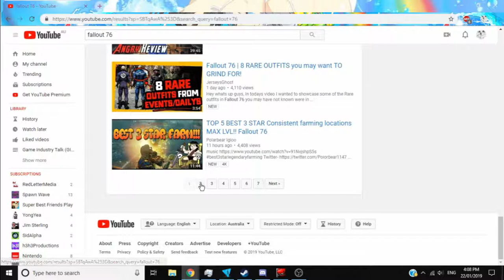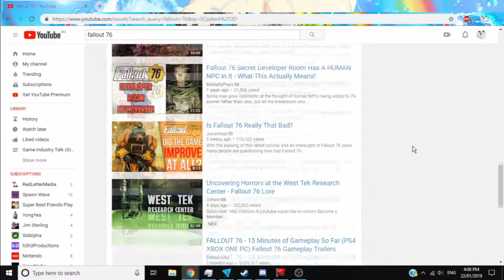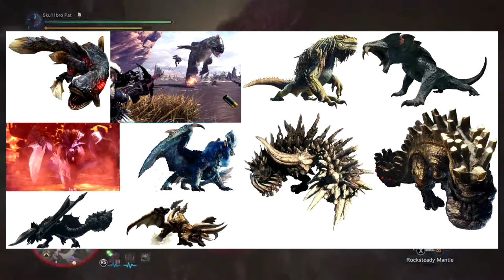MY Game awards 2018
Who needs the real game awards anyway?